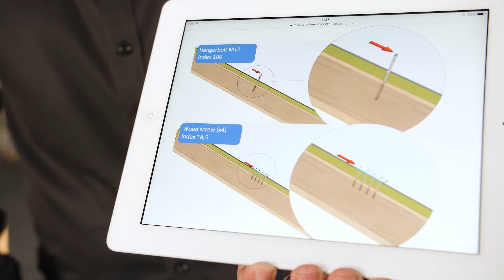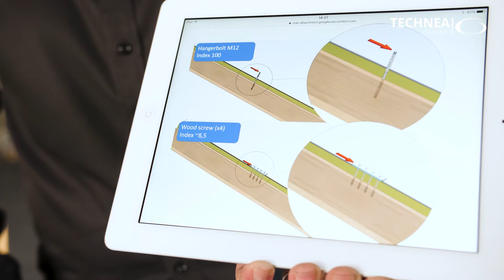Zonnepanelen op schuin dak | Montagesysteem | Fixnordic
Zonnepanelen bevestigen op schuin dak met dakbedekking? Met de Fixnordic (voorheen Jual Solar) ballastvrije montagesysteem kies je voor zekerheid. Hierbij veranker je dakankers mechanisch aan de dakconstructie.

Ondanks de doorboring van het dak, blijft het dak 100% waterdicht. Aan de ankers monteer je namelijk speciale dakconsoles. Deze rvs-rozetten zijn voorzien van precies dezelfde dakbedekking als op locatie.

+  10 jaar garantie op het totale systeem (tot aan de klem)
+  100% waterdichte oplossing
+  Stormvaste bevestiging
+  Geen druk op de isolatielaag